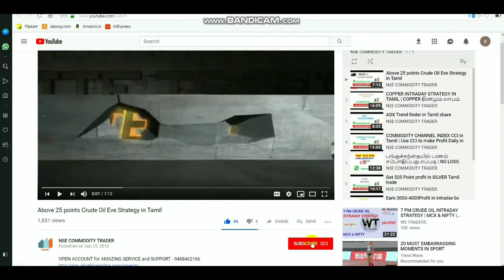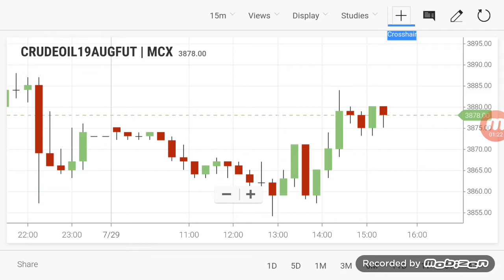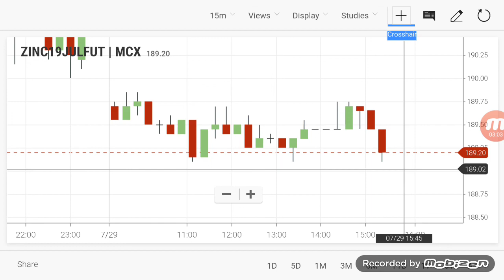Commodity Live Levels | Crudeoil Evening Breakout Range 29/07/2019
By Select LINK to open  account - 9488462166